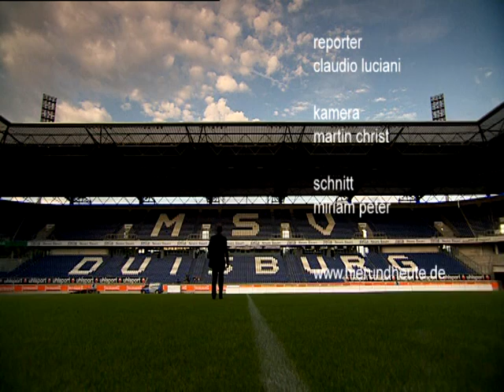Präsident ohne Pause